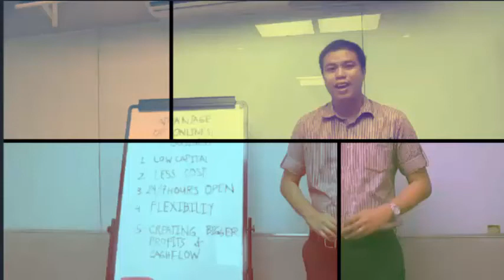HOUSE TOUR READY FOR OCCUPANCY MONTVILLE TOWNHOUSE SAUYO QUEZON CITY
3 Bedroom and 2  Bathroom
with gate

ACCESSIBLE

COMMERCIAL
SM North
Trinoma via Mindanao Ave.

Hospital
Pacific Global
Novaliches General Hospital

School
Marian School of Quezon City
UP Diliman
Ateneo de Manila

Public Utility vehicle
North Edsa MRT station

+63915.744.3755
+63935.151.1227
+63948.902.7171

DONT CLICK THIS !